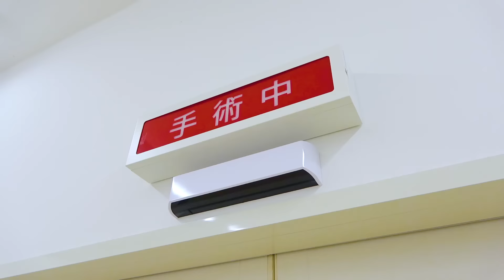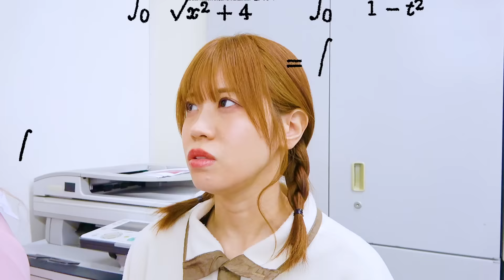ママが救急車で運ばれました・・・お母さんが倒れて緊急搬送されちゃった😭幼稚園児がポケモンと協力してママを救うぞ【寸劇】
▽「ポケるん！オールスター」踊ってみたコンテストページ
※応募受付は終了いたしました。たくさんのご応募ありがとうございました！